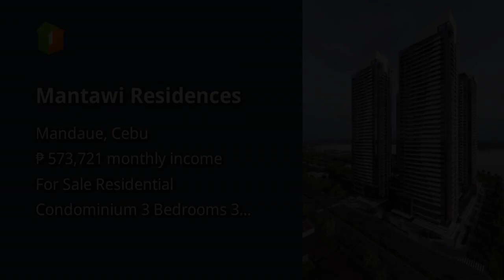Mantawi Residences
Condominium/Apartment Type: Residential Condominium
Number of Bedrooms: 3
Number of Bathrooms: 3
Unit Size in sqm: 138 sqm.
Tower: 1